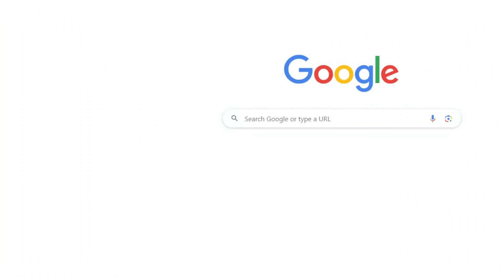Fiji v Aust (Rugby World Cup 2023)